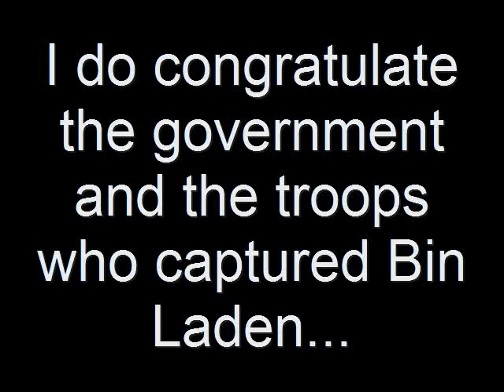Osama Remarks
Although Osama Bin Laden has been deceased, our war continues.

It will not end until the Taliban and the Al-Qaeda Network, as well as anyone supporting these terrorist group are shut down.